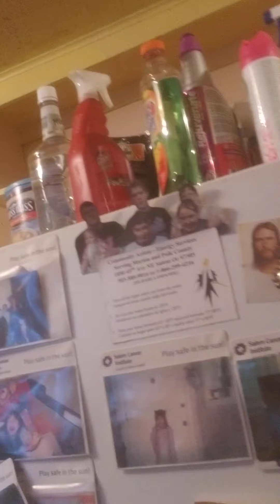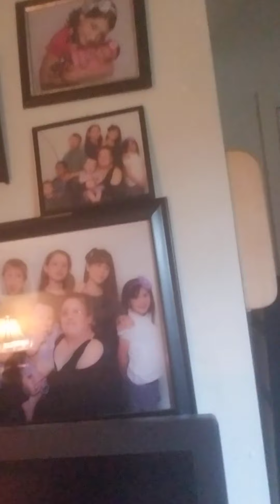Mowing the grass! Mowing the grass! Part 3